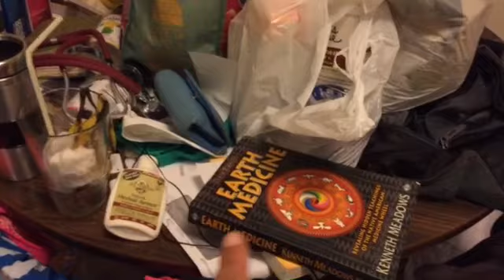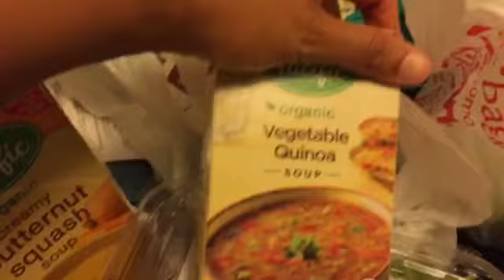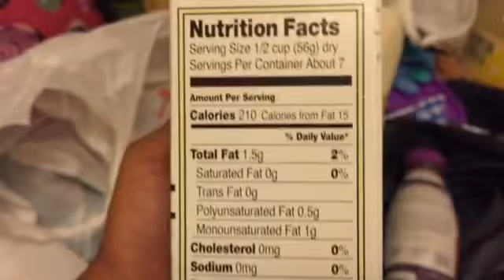Red True Diaries: 74- Changing Habits & ... the wonder full world of BEING VEGAN (Part 3)